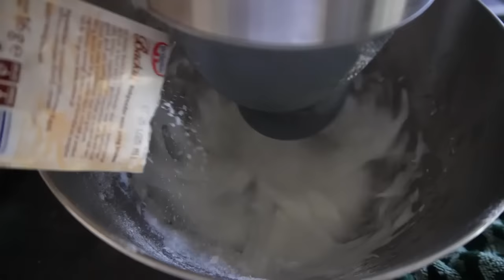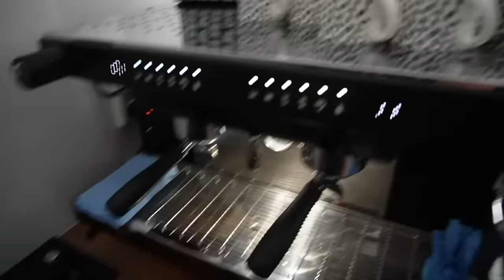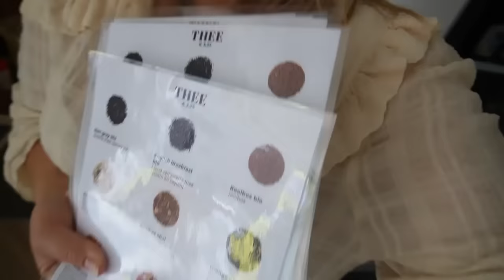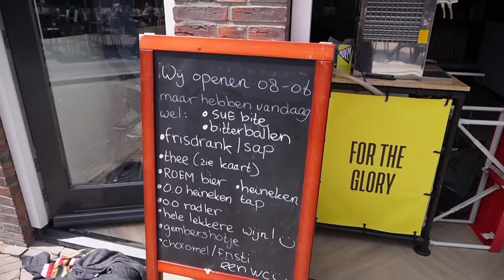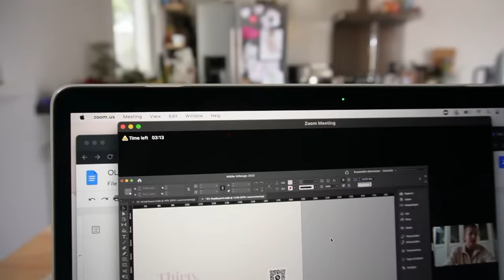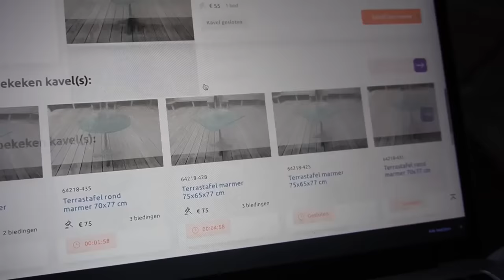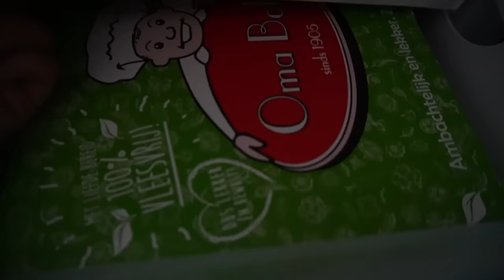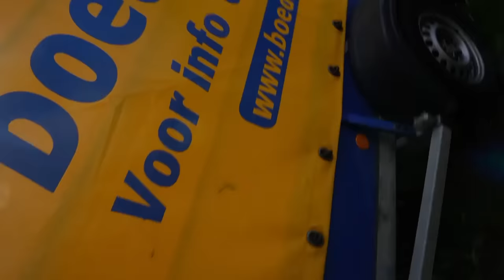MEUBELS BEZORGD, BARISTA CURSUS & DE LAATSTE LOODJES.. | VAN DROOM TOT WERKELIJKHEID | afl. 16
Thx voor de vloer! We hebben korting gekregen.

Mel en ik gaan samen een horecazaak openen in Zoetermeer! Maar hoe?!

In deze zestiende aflevering van 'van droom tot werkelijkheid' * tekst volgt *

Hopen dat jullie hebben genoten van de aflevering. To be continued.

Hopen jullie weer te zien bij de volgende natuurlijk! Daar ook de beelden van Koningsdag, super leuk! In de tussentijd kun je ons ook wat actueler volgen op instagram.

• APPARATUUR •
Vlogs: Sony ZV-E10.
Thuis (zitvideo's): Sony Alpha 5100 + Sony SEL 50mm F/1.8 OSS lens.
Edit: Sony Vegas Pro 13.
Thumbnails: Picmonkey.

Ik ben Charlotte Blitzblum, 29 jaar en sinds de zomer van 2017 afgestudeerd juf. Ik heb 4 jaar lang fulltime (4/5 dagen) gewerkt in groep 3, 4 en 5 op een school in Weesp en dit schooljaar werk te ik t'm maart 2 dagen op een school in Zoetermeer, in twee verschillende groepen 3/4. Op dit moment ben ik gestopt met mijn werk als juf, omdat ik bezig ben met het opzetten van een eigen horecazaak. Ook ben ik graag bezig met het werken aan mijn YouTube kanaal. Ik vind het super om mijn leven met mijn volgers te delen door middel van weekvlogs. Op dit moment maak ik een serie over het opzetten van de zaak, genaamd: ''van droom tot werkelijkheid''. Ik heb naast weekvlogs ook veel andere video's gemaakt, waaronder mijn serie ''on the go'', waarin ik producten test die je onderweg kunt kopen of eten.
Sinds de zomer van 2018 ben ik ook mijn eigen webshop gestart, waar ik sieraden, kleding, accessoires & home spulletjes verkoop! Ook hier ben ik op het moment even wat minder druk mee. Van januari 2019 tot augustus 2021 heb ik na een relatie van 6 jaar in mijn eentje in een maisonette van 38m2 in Muiden gewoond. Daarna ben ik in de zomer van 2021 verhuisd naar Zoetermeer, waar ik met mijn vriend een huis heb gekocht. Dit alles is helemaal terug te zien in mijn weekvlogs.
Liefs, Charlotte